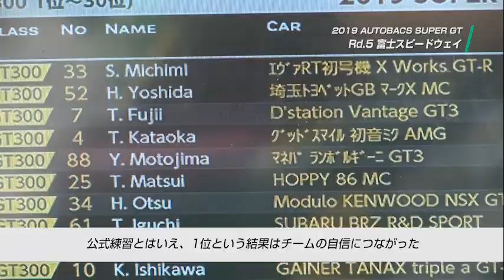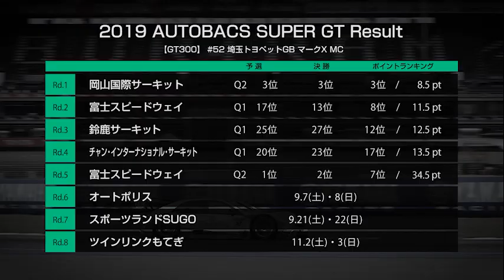2019 スーパーGT 第5戦 富士／埼玉トヨペットGreen Brave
2019年8月3日・4日に行われた第5戦をレポート

《ドライバー》
脇阪薫一
吉田広樹

《マシン》
マークX MC